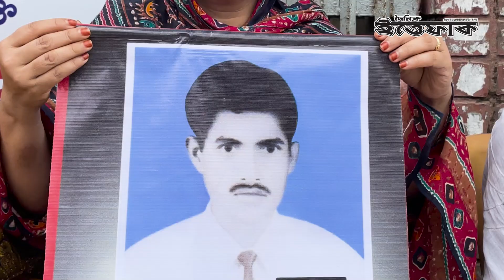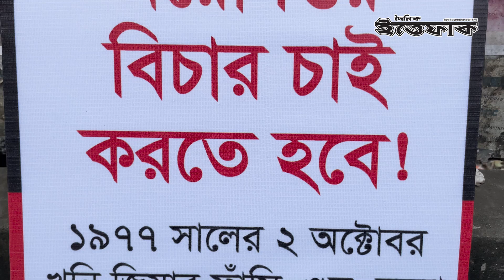১৯৭৭ সালে গু'মের শিকার ব্যক্তিদের স্বজনদের মানববন্ধন | Daily Ittefaq